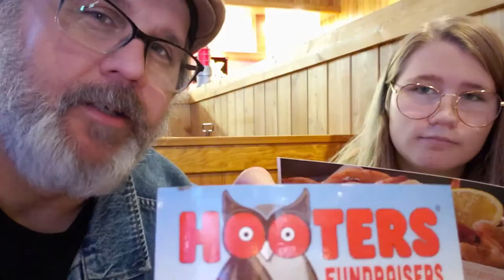TMBG in Saskatoon Oct, 20 2018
I had this footage from when we saw TMBG They Might Be Giants. I originally wanted to put together something clever.. but it never really worked out that way.. So now since it has been over a year.. and I was needing some space on my computer I decided to take the footage that I did have and post it on my page here It was a great show and seeing them Live was a dream come true for all of us.
I do also have them doing a performance of "Why does the sun shine" from this concert. in a separate video that I posted here a while back.

ABOUT ME: I'm a happy spirited 40 something person who loves spending time with his family and friends.

MY CHANNELS THEME: If You don't like it, turn it off.

ABOUT THIS YOUTUBE CHANNEL: This is my personal youtube vlog account. A channel of me doing stuff to pass the time and so forth, A diary of sorts.  Videos of my music collection for the vinyl community, hanging out with my family and friends, VHS videos of home video stuff that was recorded in my younger years including bast band stuff like Lungbutter and Angry Petunias,  As well as maybe some new stuff in the future.
Just a personal page of my adventures and other stuff and if other people want to check it out they are welcome too. Be Happy. This page is all for fun, no intent to harm of offend others. If you don't like it, turn it off.
Some of my Favorite Bands (in no particular order): Rheostatics; The Beatles; Frank Zappa; They Might Be Giants; The Jayhawks; Slayer; Mike Keneally; Victor Wooten; Dweezil Zappa; Yes; XTC;